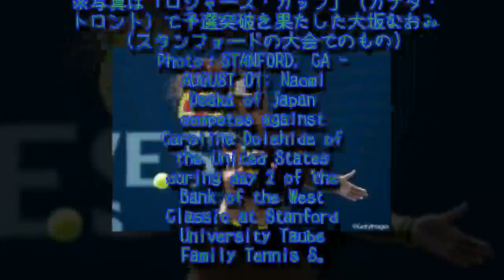大坂なおみが初の本戦入り、尾﨑里紗と土居美咲は予選決勝で敗退 [ロジャーズ・カップ]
「ロジャーズ・カップ」（カナダ・トロント／8月7～13日／賞金総額273万5139ドル／ハードコート）の予選に第3シードで出場していた大坂なおみ（日清食品）が、予選決勝でバーボラ・クレチコバ（チェコ）...